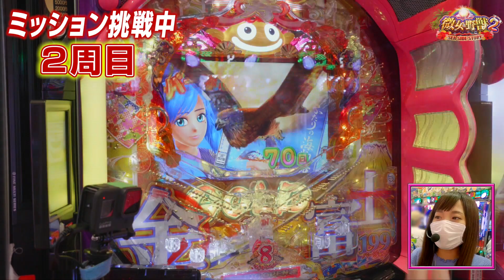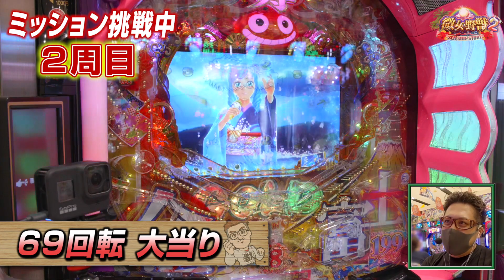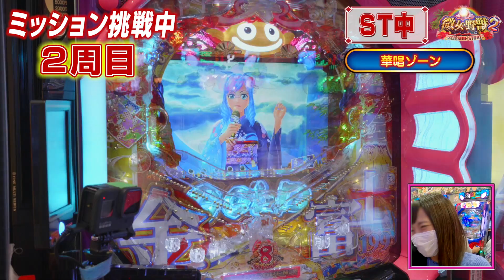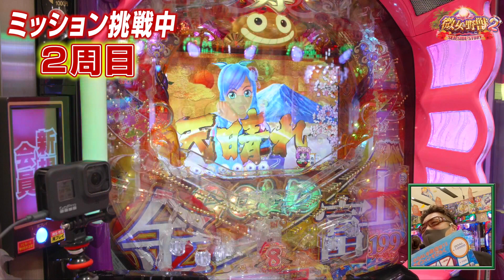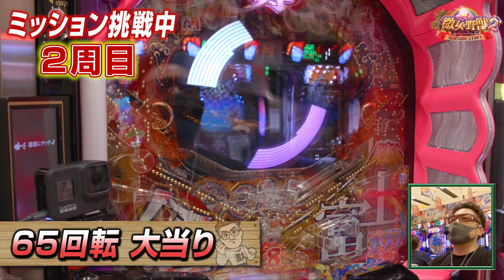微女と野獣〜SEA SIDE STORY2〜#20‹4/4›10月号【Pスーパー海物語 IN JAPAN 2 金富士 199バージョン】【倖田柚希＆ヤドゥ】パチンコ★★金曜日更新★★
番組へのご意見・ご感想をお寄せください！

まさかのゆずコインミッション2周目突入!!
ここから2人に神が舞い降りる。
10月号ラスト、泣いて笑っての結果発表ー!!

倖田柚希＆ヤドゥの黄金コンビが海物語シリーズでガチ実践！
「ゆずコイン」が貯まると抽選でプレゼントがあたる⁉️

過去シリーズ再生リストはコチラ！

‹今回の実践機種›
Pスーパー海物語 IN JAPAN 2 金富士 199バージョン の機種情報はコチラ